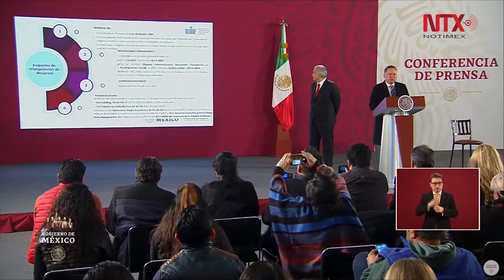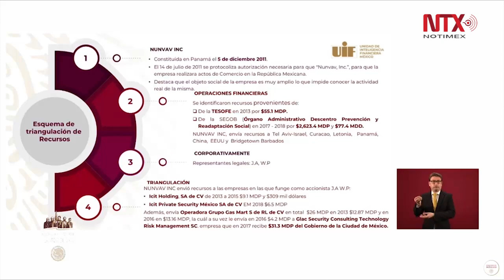La pregunta es, ¿por qué una empresa panameña tendria que pagarle recursos a García Luna?: UIF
Sobre García Luna, Santiago Nieto dijo que hay una «triangulación de recursos a la empresa "García Luna"» y señaló la forma como «la empresa panameña termina pagando el estilo de vida en Miami» del ex secretario de Seguridad Pública.